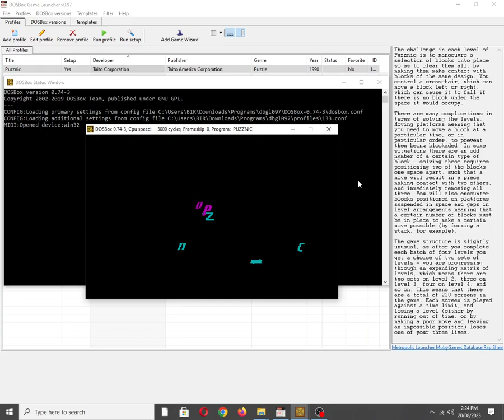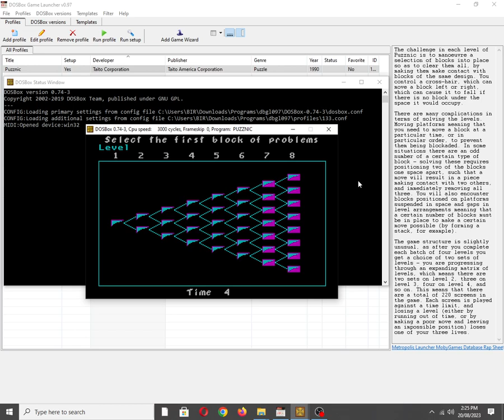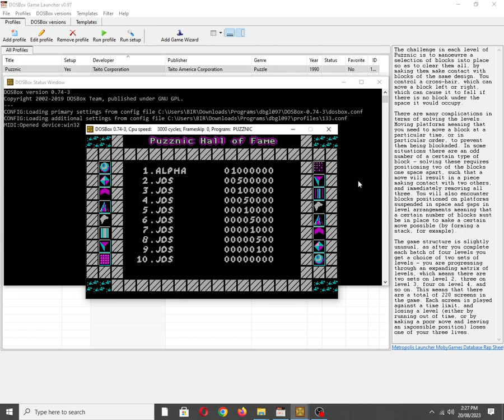Puzznic [MS DOS] Some Music on Tandy 3 Voice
Mobygames description:
The challenge in each level of Puzznic is to manoeuvre a selection of blocks into place so as to clear them all, by making them make contact with blocks of the same design. You control a cross-hair, which can move a block left or right, which can cause it to fall if there is no block under the space it would occupy.

There are many complications in terms of solving the levels. Moving platforms meaning that you need to move a block at a particular time, or in particular order, to prevent them being blockaded. In some situations there are an odd number of a certain type of block - solving these requires positioning two of the blocks one space apart, such that a move will result in a piece making contact with two others, and immediately removing all three. You will also encounter blocks positioned on platforms suspended in space and gaps in level arrangements meaning that a certain number of blocks must be in place to make a certain move possible (by forming a stack, for example).

The game structure is slightly unusual, as after you complete each batch of four levels you get a choice of two sets of levels - you are progressing through an expanding matrix of levels, which means there are two sets on level 2, three on level 3, four on level 4, and so on. This means that there are a total of 220 screens in the game. Each screen is played against a time limit, and losing a level (either by running out of time, or by making a poor move and leaving an impossible position) loses one of your three lives.

Also available on:
Vanillo: ✅☑✔
COS.TV: ✅✔☑